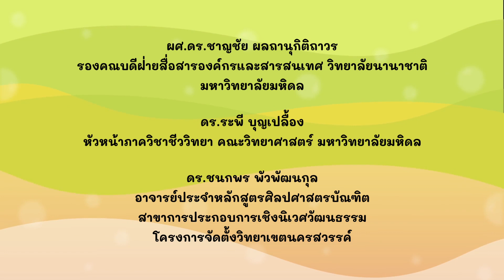เรื่องไม่ลับ ตับของหมู | Bio O-YEAH!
อ.เต้ จะพาไปเรียนรู้ว่าตับทำหน้าที่อะไร รู้จักเอนไซม์ Catalase ว่าคืออะไร พร้อมสนุกกับการทดลองด้วยตัวเองจากอุปกรณ์ใกล้ตัว อ.เต้ และน้องไข่มุกรออยู่แล้วในรายการ Bio O-YEAH! งานนี้บอกได้เลยว่าว้าวแน่นอน!

คณะวิทยาศาสตร์ มหาวิทยาลัยมหิดล